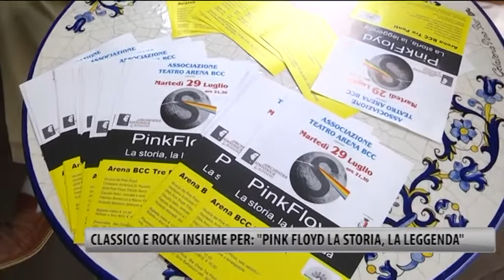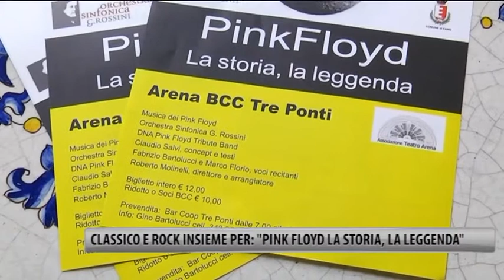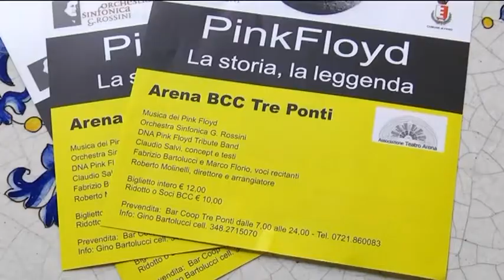Classico e rock insieme per Pink Floyd la storia la leggenda